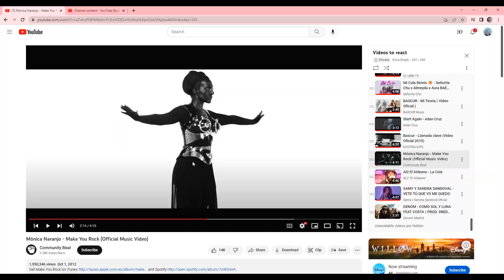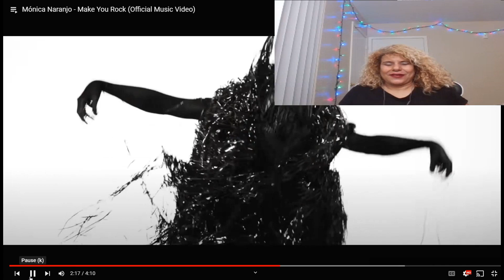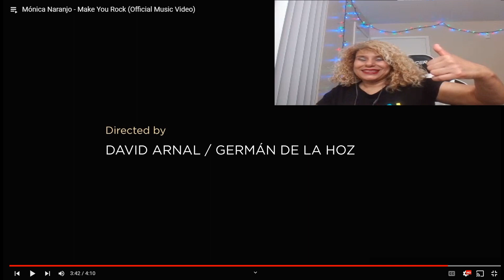Make You rock reactionvideo @MonicaNaranjo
Hi guys😊😊😊 😎
You know that YouTube does not pay for these reactions.
You can also support me through

IT IS NOT FOR A REACTION REQUESTS OR TO CHICHAT.